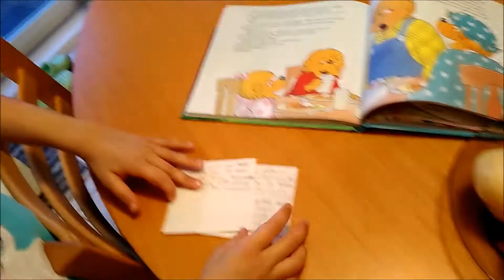Cooking dinner for everyone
Watch how my daughter is inspired to cook us dinner. A passion that grew from gardening into cooking. visit us